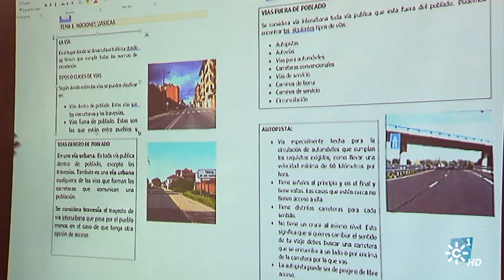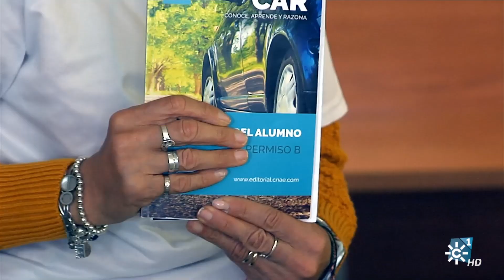Centro Ocupacional Realidad 2001 de Granada. Aprender todos de todos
El Centro Ocupacional Realidad 2001 de Granada para personas con discapacidad intelectual trata de escapar del modelo asistencial. Cada persona participa y aporta en la medida de sus posibilidades. Y es que solo es una cuestión de voluntad y sobre todo de que la sociedad sea más inclusiva y dé una oportunidad para ellos. Se trata de aprender todos de todos.
El Centro Ocupacional Realidad 2001, en Granada, parece de todo menos un centro al uso porque, en palabras de sus trabajadores, el director no dirige y el cuidador no cuida. Son todos compañeros, usuarios o no, que se prestan apoyo para conseguir unos objetivos comunes. Depende de la Fundación Purísima Concepción, de la Congregación de las Hermanas Hospitalarias. El trasiego en este lugar es continuo, llegan los autobuses y los que no duermen allí preparan los desayunos de los residentes, les acompañan a realizar su aseo diario, cumplen con un rol activo hasta que se marchan. Hay talleres de formación como el de "Vida Independiente" en el que reproducen una vivienda con todas las habitaciones de la casa y aprenden a hacer las camas, cocinar, lavar, tender, planchar. Autonomía diaria. Conocemos a Sergio que gracias a lo que ha aprendido aquí desde hace unos meses trabaja a media jornada en un restaurante de comida rápida. Como él muchos de sus compañeros quieren tener una oportunidad en el mercado laboral y se preparan para ello como en la lavandería, cerámica, artes gráficos, elaboración de jabones. El director del centro nos cuenta que lo que se necesita es que la sociedad comience a mirar con otros ojos y ofrezca oportunidad para que estas personas y puedan demostrar que cumplen con sus funciones. El modelo asistencial ha cambiado, nos cuentan, ahora cada persona participa y aporta en la medida de sus posibilidades, no hay un profesional haciéndolo todo. @SolidariosTV

Intervenciones: Fernando Martín (usuario), Rocío Ubago (Terapeuta ocupacional), José Alcántara (Director del Centro Ocupacional Realidad 2001), Sergio Álvarez (Usuario), Verónica Aceituno (Psicopedagoga), Mari Luz García (Usuaria), Mari Sánchez (Hermana de usuario).

Programa Solidarios 508. Emisión 17 de diciembre de 2023.

17/12/2023